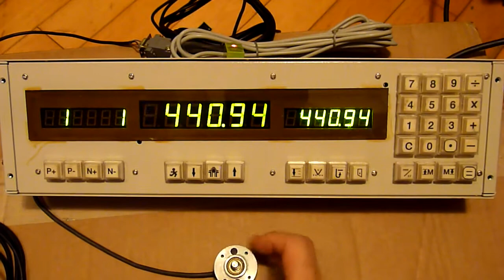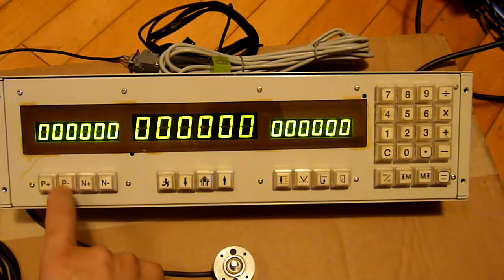Easycut Keyboard Test